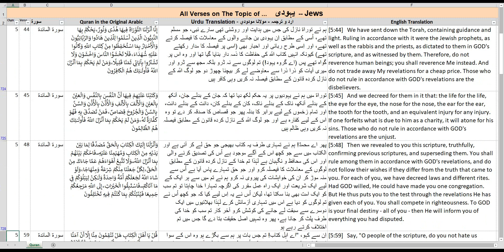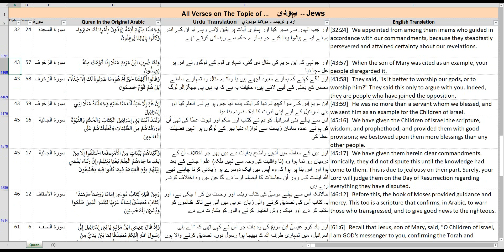Readable: All sections of Quran on the Topic of "Jews" in English, Urdu & Arabic